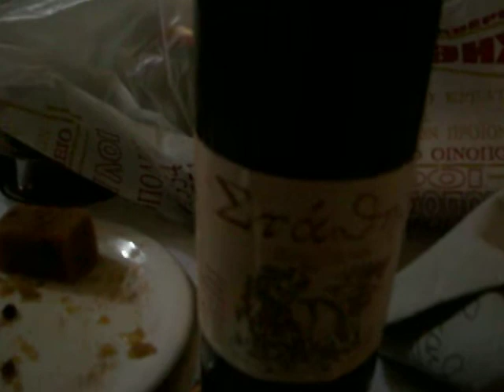Γιώργης Χριστοφιλάκης Αθανασοπουλέοι Τα Μπουκαλάκια